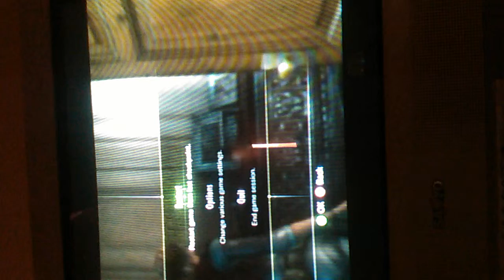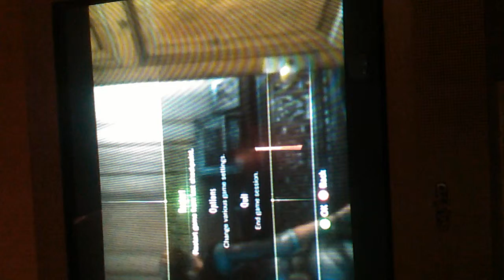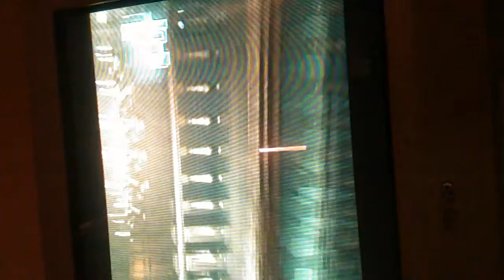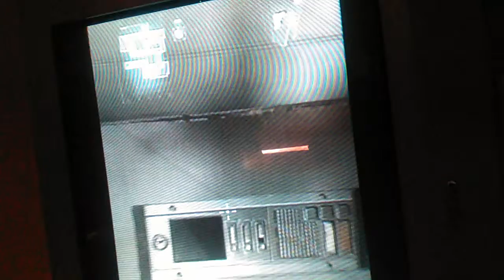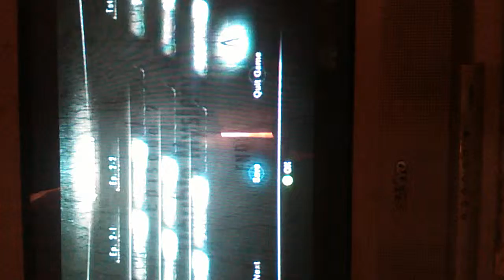Dj devin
I love gta 5